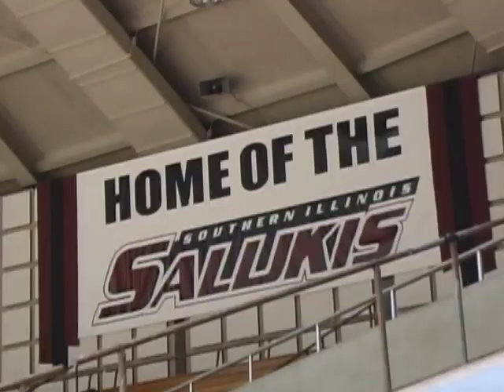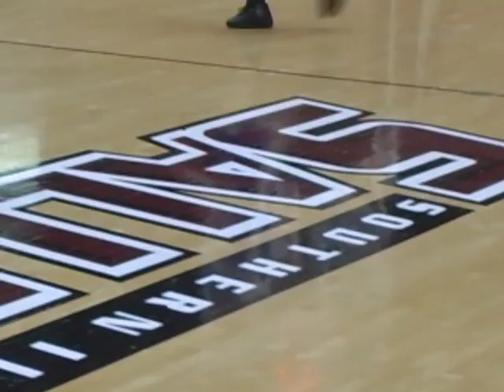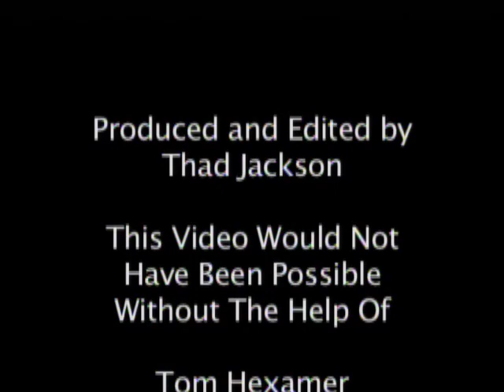2005-06 SIU Women's Basketball highlights